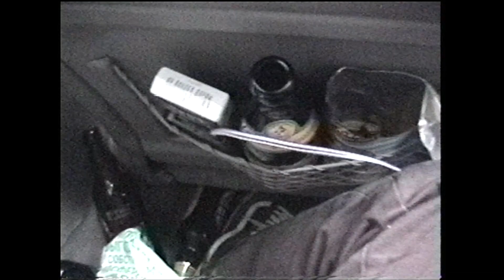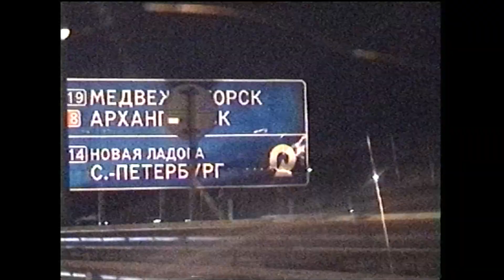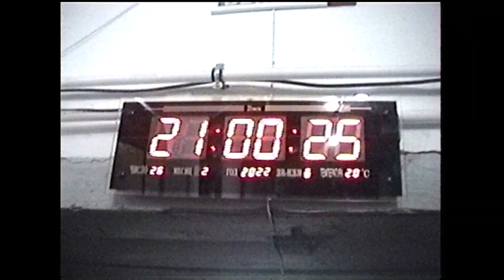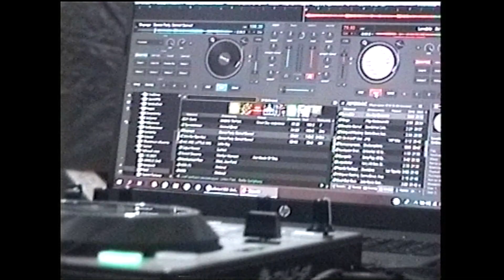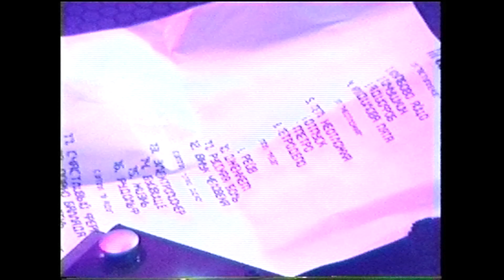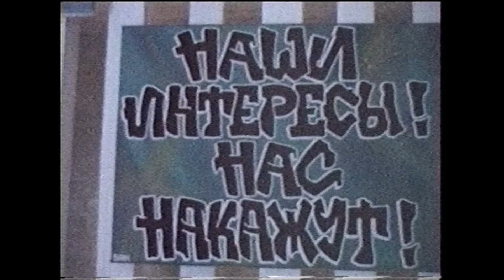как я с MxAxMxA съездил в Череповец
Место: Скейтпарк Trick Place